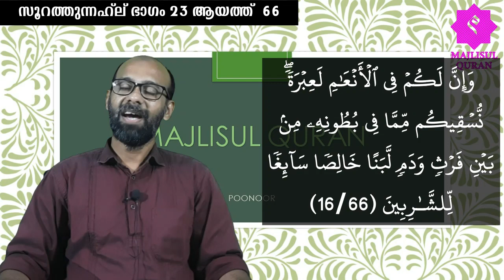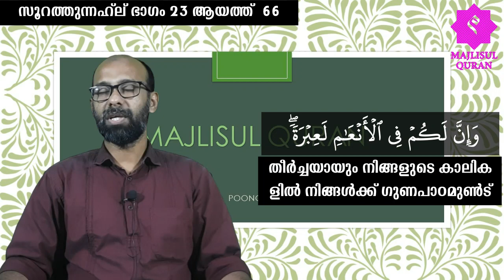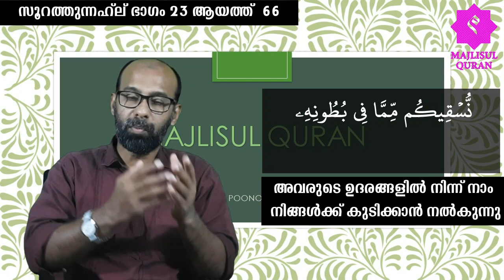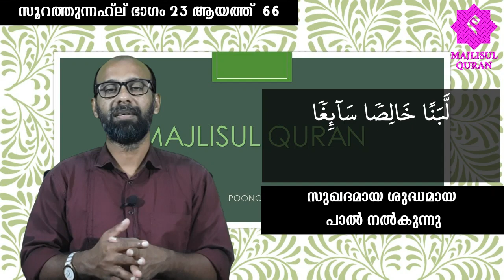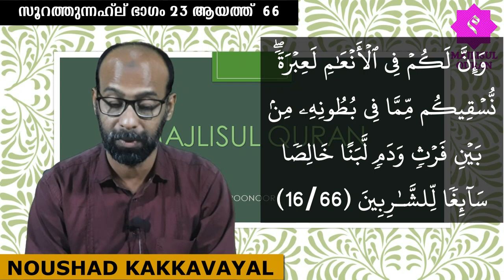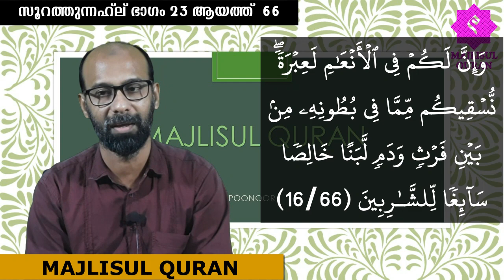സൂറത്തുന്നഹ്‌ല് ഭാഗം23| Ayath 66 | Noushad Kakkavayal | MAJLISULQURAN MQ 373